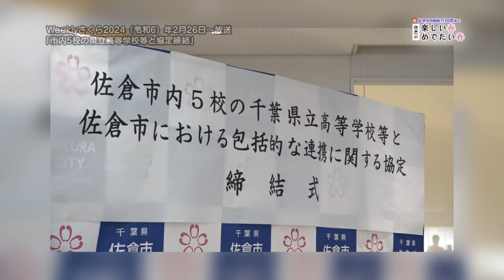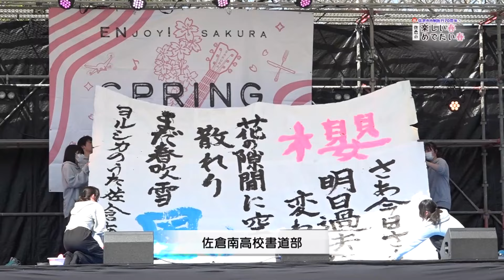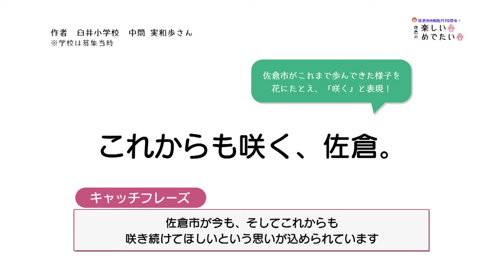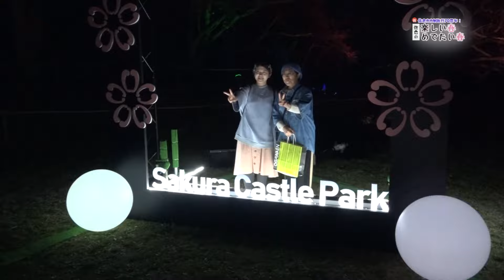【"春"フェス】祝 佐倉市市制施行70周年！佐倉の楽しい春、めでたい春（2024/4/22）佐倉市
2024年3月30日、千葉県誕生150年をお祝いした「百年後芸術祭」と佐倉市市制施行70周年記念事業として、「ENjoy！SAKURA春フェス」が行われました！

佐倉親善大使である荻野目洋子さんをはじめ、佐倉市内の高校生、ふゆのねJAZZ TRIO、佐倉ゆかりのアーティストによるパフォーマンスで佐倉市70周年を祝いました。

**目次**
0:00 オープニング
1:49 青空レストラン
3:38 佐倉市内の高校生によるパフォーマンス（高校生インタビューあり）
5:54 ふゆのねJAZZ TRIO
6:58 佐倉ゆかりのアーティスト
8:31 佐倉親善大使　荻野目洋子さん（佐倉市へのメッセージあり）
10:03 佐倉市市制70周年のロゴマーク・キャッチフレーズ・イメージキャラクター発表
11:10 桜のライトアップ
11:31 エンディング

※この動画は、佐倉市広報番組「Weeklyさくら」の特集（2024/4/15放送分）を再編集したものです。